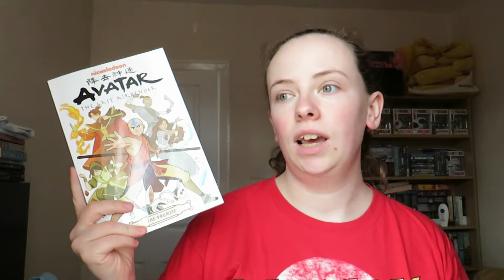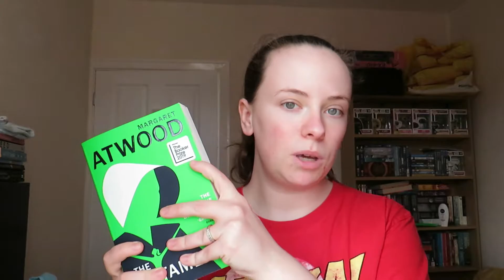A Small Quarantine Book Haul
A Short and sweet video today, but hope you enjoy seeing some of the books I've bought during the quarantine.